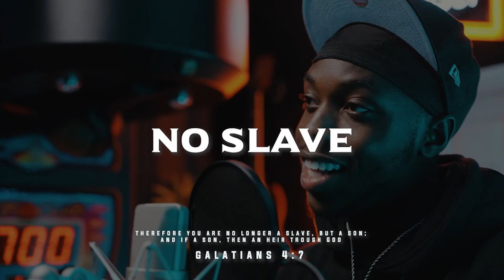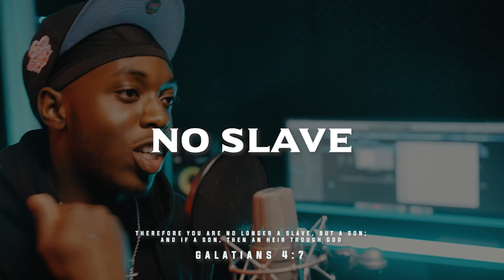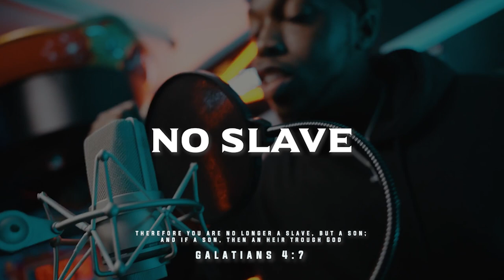[FREE] Christian JT Suavé x Oz or O Drill Type Beat - "No slave” 2024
[FREE] Christian JT Suavé x Oz or O Drill Type Beat - "No slave” 2024 (Prod. Sxspect)

Chapters 🕵‍♂
0:00 - INTRO
0:13 - PRE-HOOK/HOOK
0:27 - VERSE 1
1:35 - BRIDGE
1:49 - PRE-HOOK/HOOK 2
2:02 - VERSE 2
3:10 - Outro